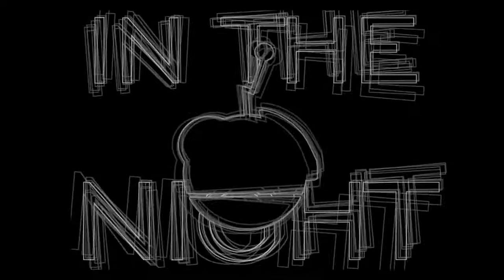In The Night - Robotic Stones